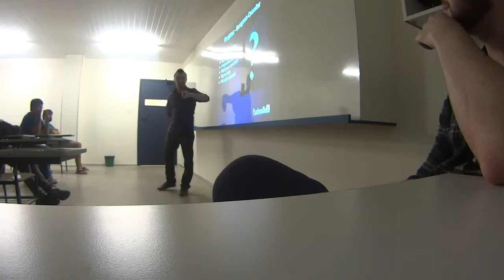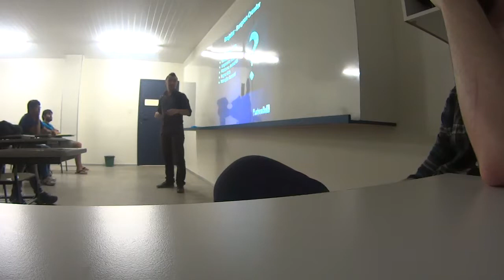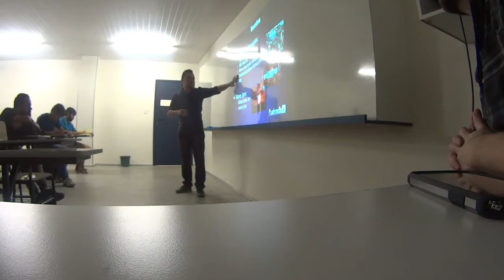Apresentação Pushing Box Studios - FFB